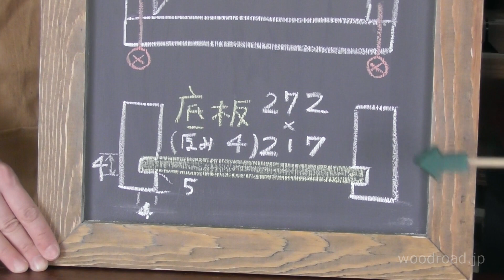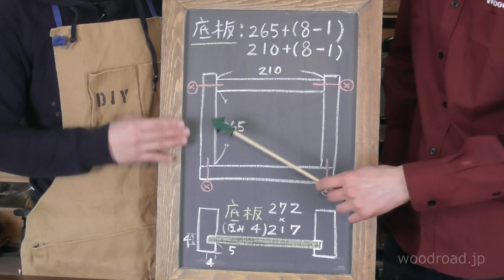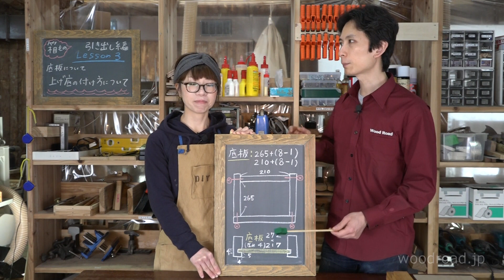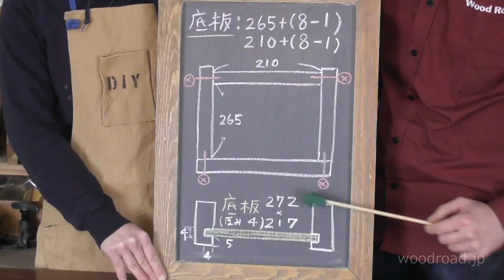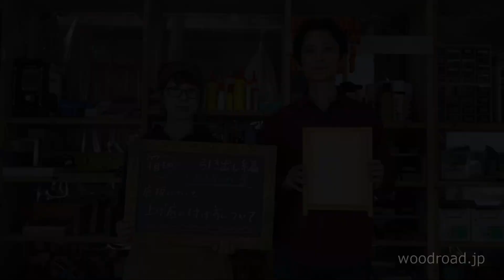底板について 上げ底の付け方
・木のもの作り総合サイト　株式会社ウッドロード
期間限定！今回の無料配信　「底板について　上げ底の付け方」

おうち木工教室第６８回。今回は上げ底の付け方についてです。
 引き出しに底板の溝をどこに削るかの考え方や、溝を削って底板を入れることでの組立の時の利点などを覚えてください。

ウッドロード動画家具教室は有料で木のものづくりの技術を配信しているサイトです。

今までの有料動画の中からピックアップしたものを期間限定ですが、youtubeに無料で配信します。

15年以上にわたり数千人もの人の木のものづくりを指導することで、培った技術を木工教室だけでなく